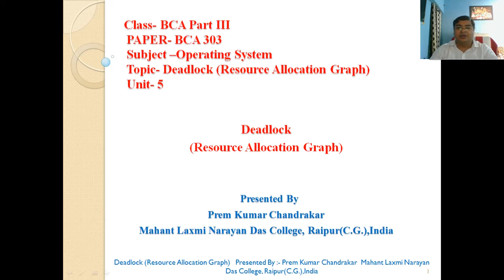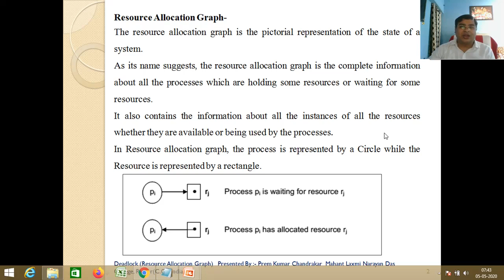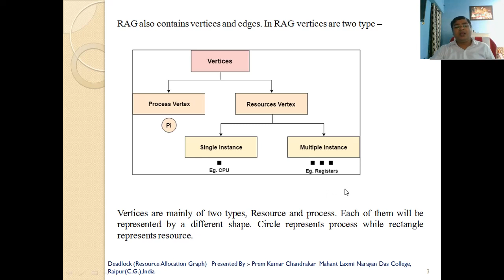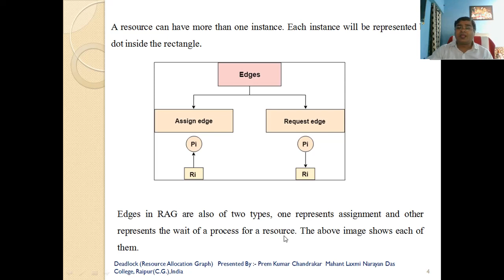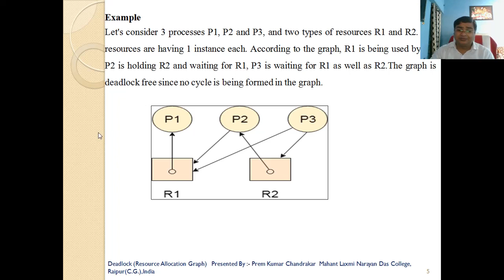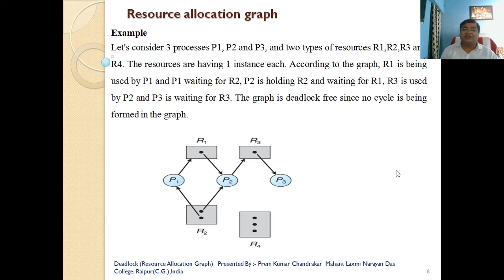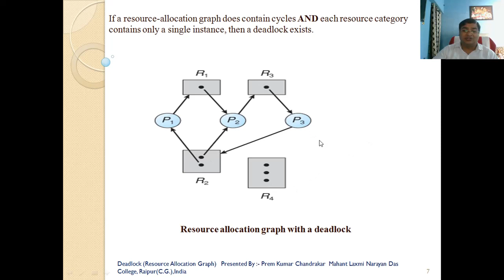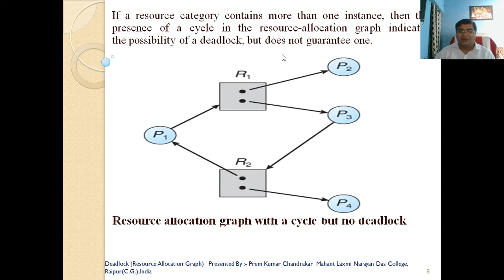BCA III OS ResourceAllocationGraphUNIT5